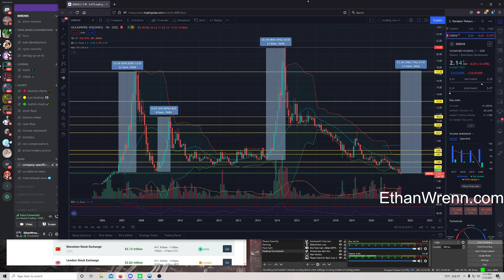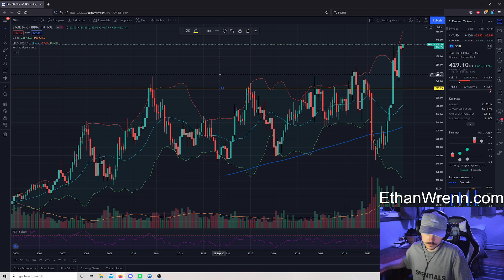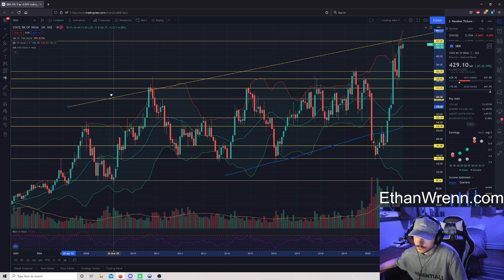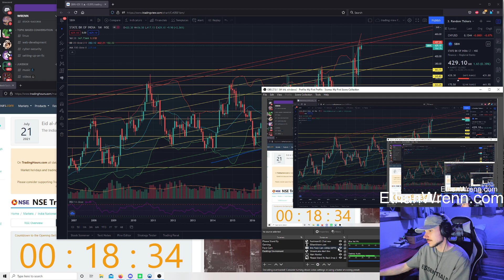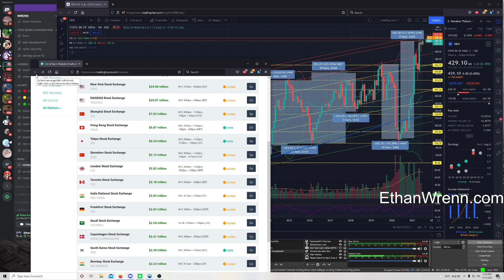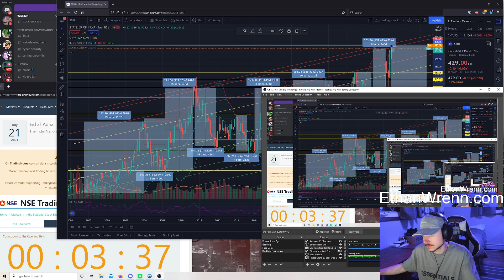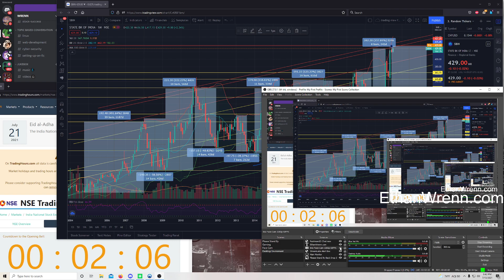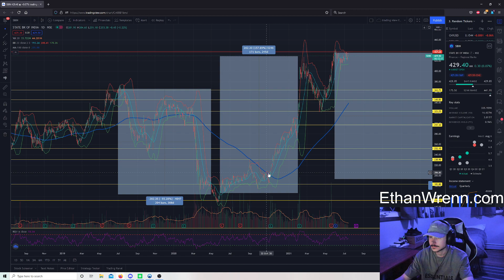(SBIN) State Bank of India - Technical Analysis, Trading Foreign Markets!! Jul 14, 2021